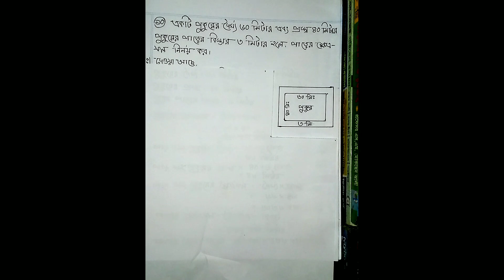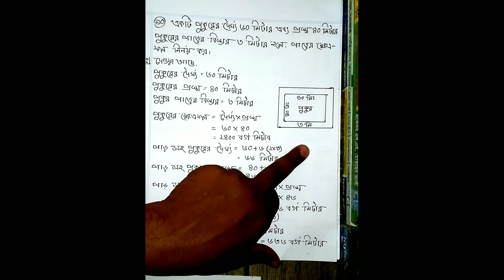JSC Math Chapter-3 (Part-1)|| Class Eight Math Chapter 3 || অষ্টম শ্রেনীর গনিত অধ্যায়-৩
I will solve all the maths of each chapter step by step in a very easy way.  As if you can understand the math very easily
This episode measure chapter two mathematics discussed are. This chapter of mathematics of discussion will. You me prompt give.

Video back round sound link

Class eight math chapter 3, jsc math chapter 3,
Class 8 math chapter 3, class eight math 3, jsc math 3, class 8 math 3, eight math 3, 8 math 3, eight math porimap, jsc math porimap, 8 math porimap,